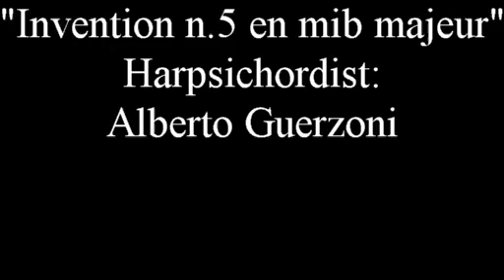Tallé invention n 5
Alberto Guerzoni esegue   l'Invention n. 5 in Mi b Maggiore di Sylvain Tallé    su copia del clavicembalo Ruckers presso l’Accademia di Musica di Praga, costruito da Frantisek Vyhnalek nel 2008, su sistema hauptwerk.
Alberto Guerzoni performs the Invention n. 5 in E b Major by Sylvain Tallé on a copy of the Ruckers harpsichord at the Prague Academy of Music, built by Frantisek Vyhnalek in 2008, on the hauptwerk system.